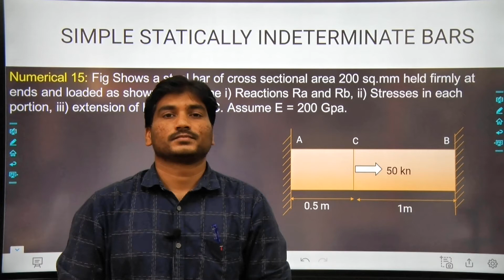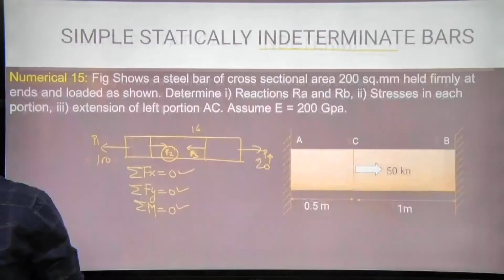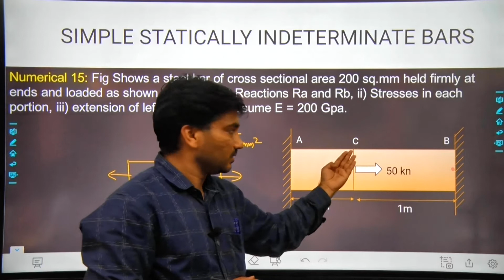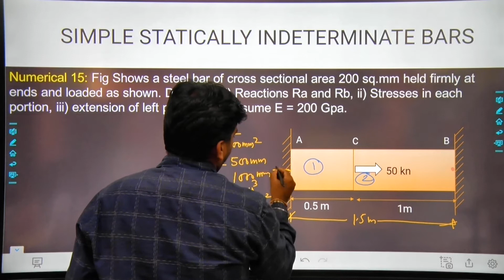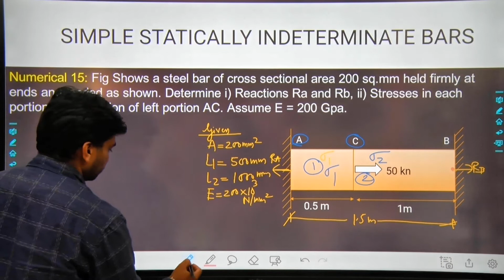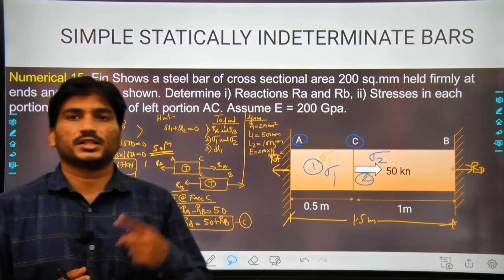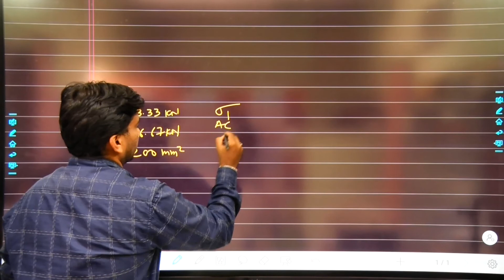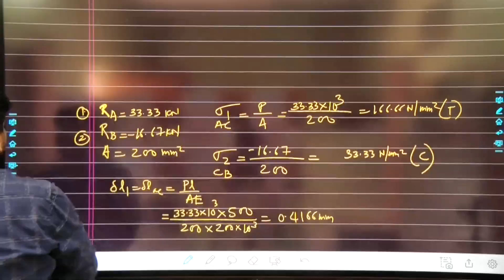21. Numerical 15 | Simple statically indeterminate bars